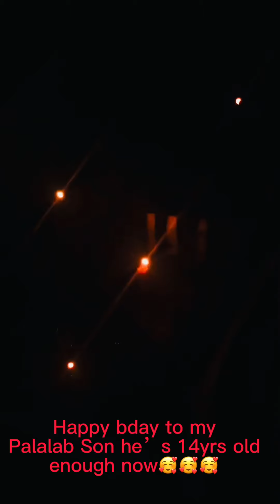My Son 14th bday❤️(september6) kami Lng tatlo kz na corons c paderdear nmin ni2😊dami namin cake🤣😋